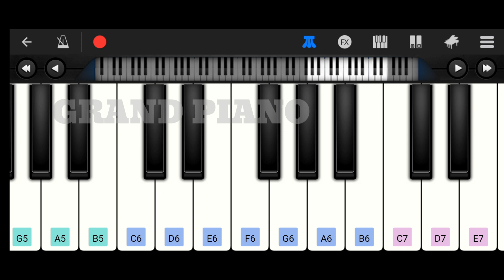Manithan Aval | Piano Notes | Udhayanith